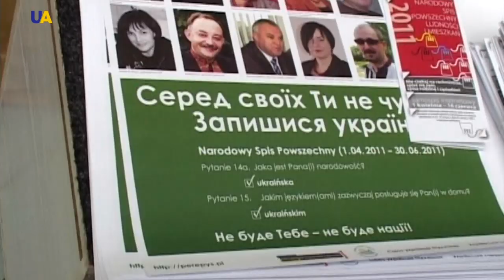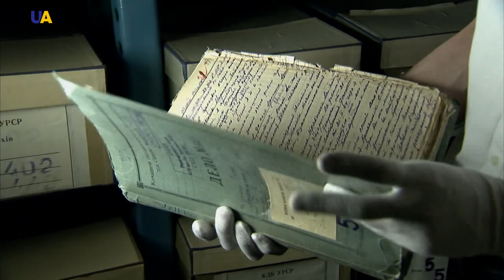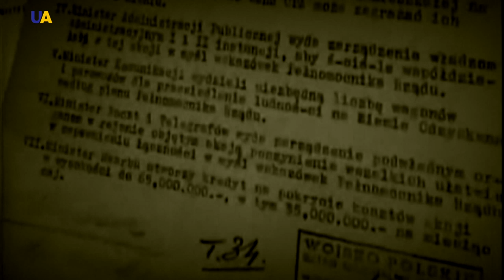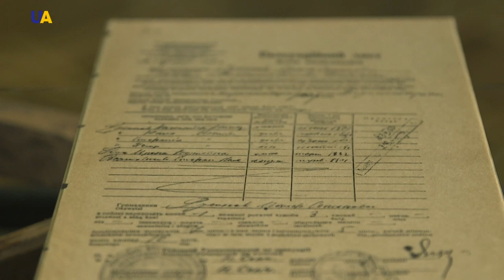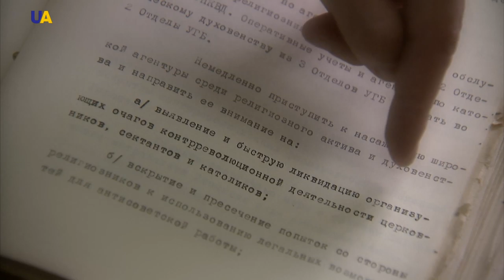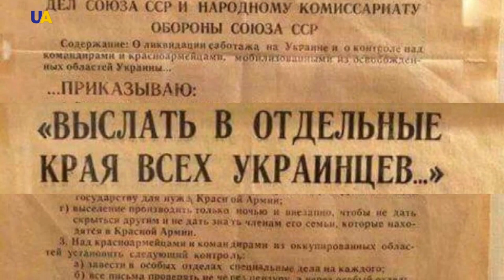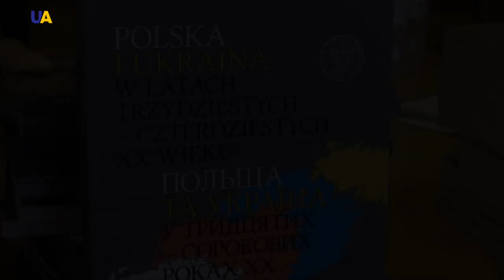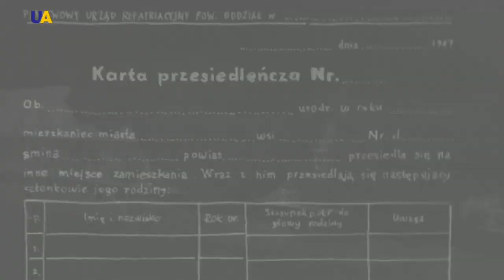Operation ‘Vistula’ | Making History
Ukrainian-Polish relations that have been difficult in the past have taken on a new dimension. The image of friendly Poland as an advocate for Ukraine in Europe and a reliable partner in confrontation with the Russian Federation has long been formed. The western neighbor of Ukraine is praised for the consistency of reforms. It is not only Poles that have over the years created such a successful and civilized Poland. The Ukrainian diaspora is the largest there.